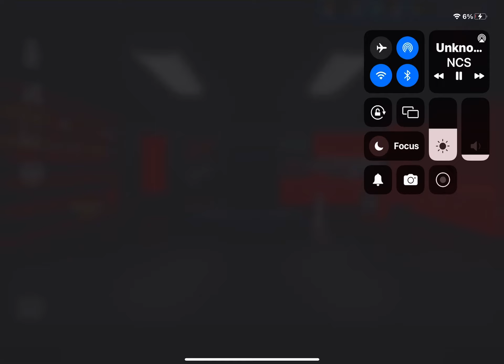Pixel Car Racer | Building a 2309 HP NISSAN GT-R!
Find Me On PS5 or PS4 - Hotwheels1604
Online iOS Username - Armani 2005
Asphalt - Armani 2005
And Other Games - Armani 2005 or Armani2005YT

Let's Get This Channel Growing!